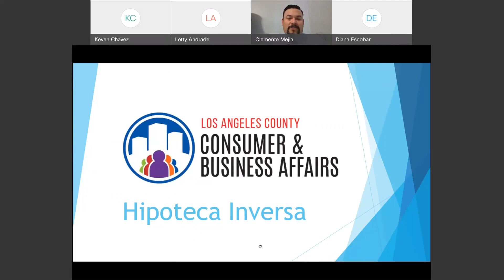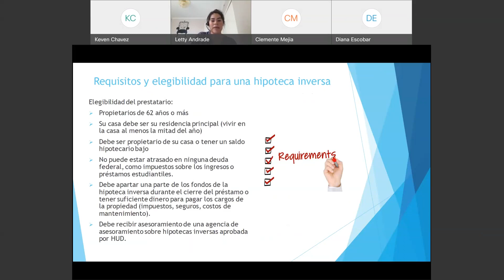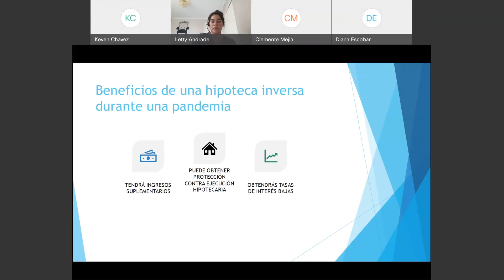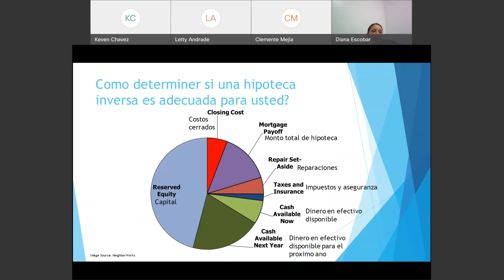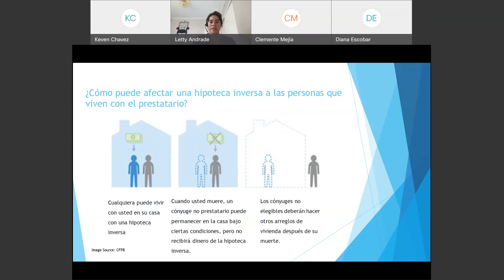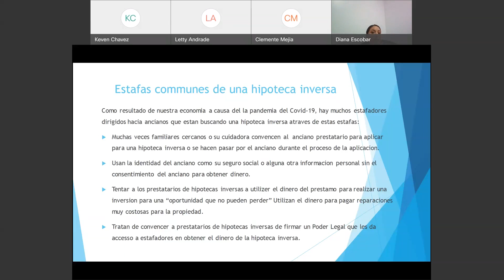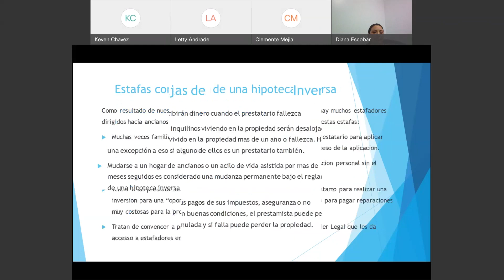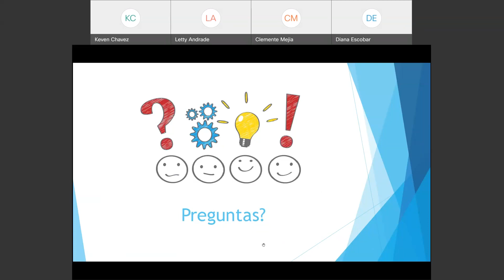Help for Homeowners: Hipotecas Inversas (Reverse Mortgages)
La pandemia ha empeorado la inseguridad de vivienda para muchos residentes del condado. Antes de la pandemia, aproximadamente la mitad de los inquilinos en Los Ángeles usaban más de 50% de sus ingresos para pagar el alquiler y ahora su incapacidad para pagar la deuda de alquiler los pone en riesgo de quedarse sin hogar. Además de los inquilinos, los propietarios enfrentan desafíos similares, pero ninguno corre más riesgo que nuestra población de personas mayores. Únase con nosotros esta semana, ya que nuestras presentadoras brindarán una descripción general de las hipotecas inversas y cómo puede ser beneficioso para algunas personas mayores refinanciar o comprar una casa durante la pandemia.

Info: dcba.lacounty.gov/foreclosure-prevention.

Declaración legal: El Departamento de Servicios para Consumidores y Negocios no es una agencia aprobada por el Departamento de Vivienda y Desarrollo Urbano  (HUD, siglas en inglés) y no somos asesores certificados de hipotecas inversas. Comuníquese con una agencia de HUD más cercana para obtener asesoramiento certificado sobre hipotecas inversas. Esta presentación es sólo para fines informativos.